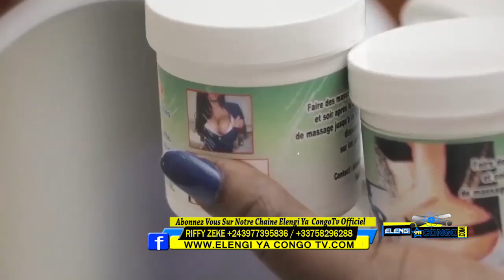▶️Fally Ipupa Humilié? Ferre Gola Confirme La Corruption de Faux Trophée AFRIMMA De Fally Ipupa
▶️Fally Ipupa Humilié? ,Ferre Gola Confirme La Corruption de Faux Trophée AFRIMMA De Fally Ipupa Ya Kosa Leka